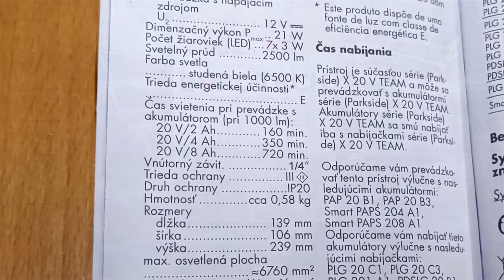PARKSIDE akumulátorový LED ručný reflektor PHLA 20-LI A1 №232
[correction]
13:17

  Technické údaje
  Výkon LED: 7 x 3 W
  Stupne intenzity osvetlenia: 1 000 lm/2 500 lm
  Farba svetla: studená biela (6 500 K)
  Dosah: 640 m
  Prevádzková doba pri prevádzke na akumulátor (1 000 lm, 20 V):
  160 min.   (2 Ah)
  350 min.   (4 Ah)
  720 min.   (8 Ah)
  Rozmery
  cca 14 x 15,5 x 24,2 cm
  Hmotnosť
  cca 585 g